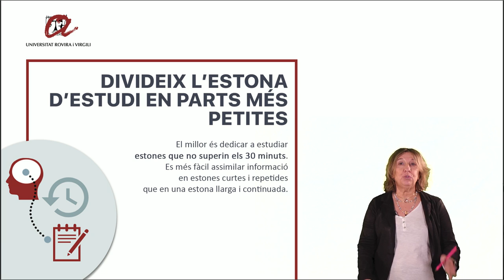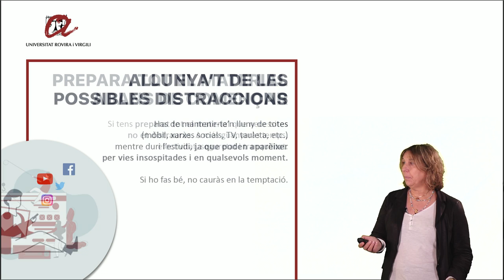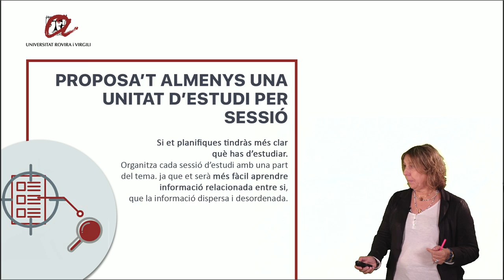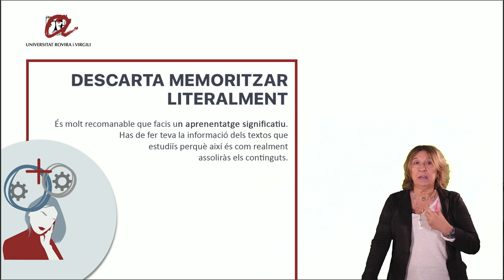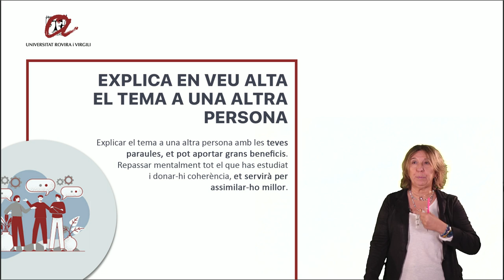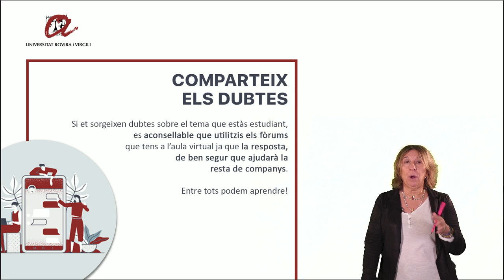Pautes per estudiar millor i obtenir més rendiment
Margarita Rebenaque ens dóna pautes per estudiar millor i obtenir més rendiment.